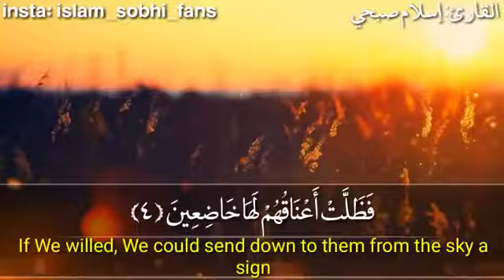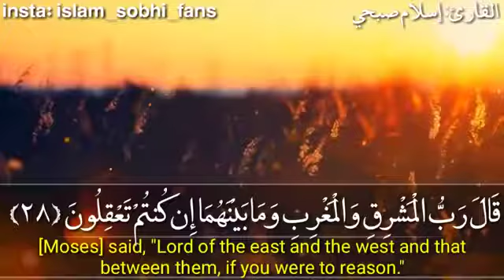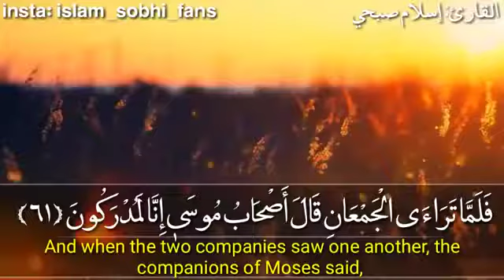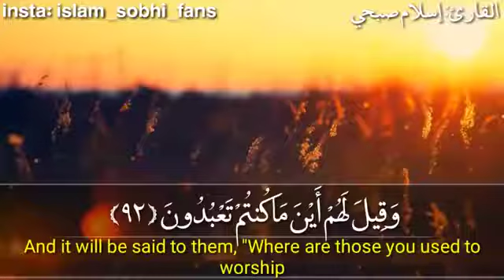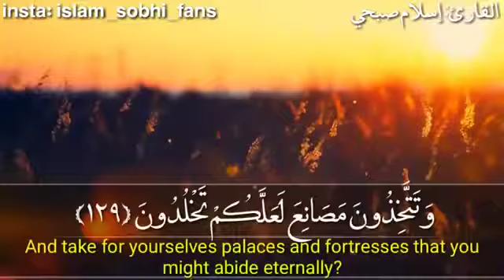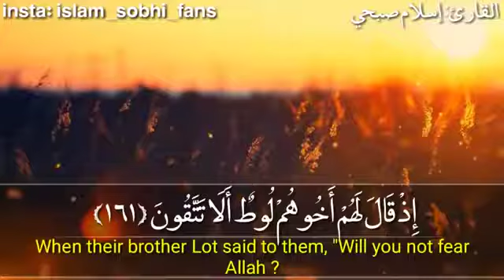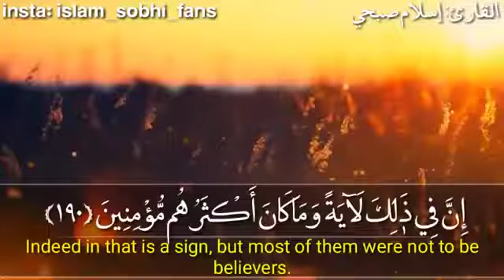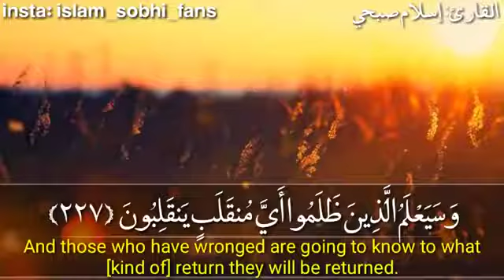سورة الشعراء - اسلام صبحي - مكتوبه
Song
Al Sho3araa
Artist
Cheikh Islam Sobhy
Album
Cheikh Islam Sobhy Qur'an
I-Media Production (on behalf of Mobisoft), and 1 Music Rights Societies